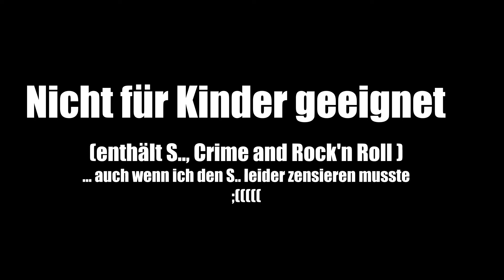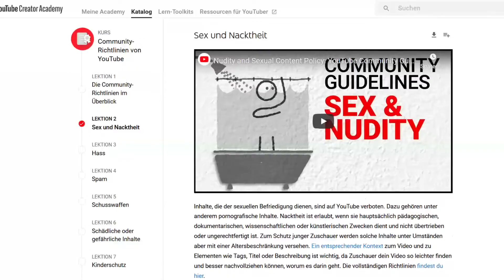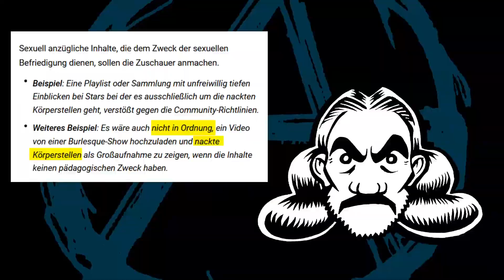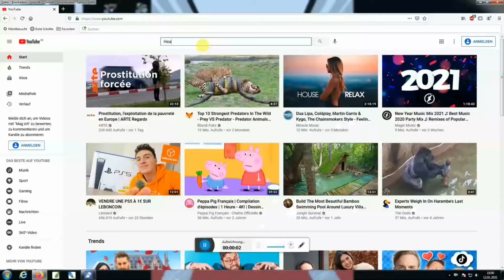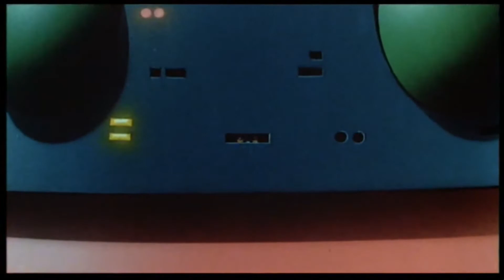Trash gegen Traurigkeit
Corona deprimiert, aber dieser Kultfilm regt dich wieder an! "Heavy Metal" hat wenig mit der Musik, dafür aber sehr viel mit Fantasie und Lebensfreude zu tun. Also genau das was wir brauchen, um eine bessere Welt zu schaffen. WICHTIG: Sämtlich Nacktszenen wurden zensiert.

"Drink" von der Band Alestorm

The Toxic Avenger